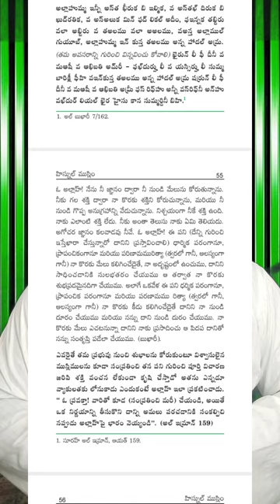isthakara namaz duwa Quran & islam